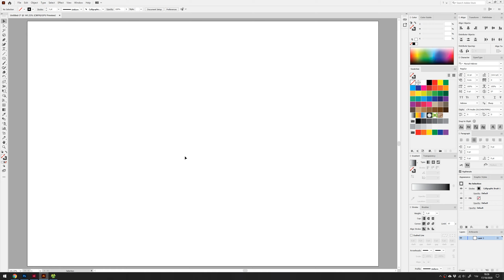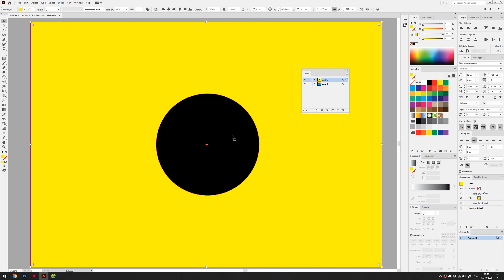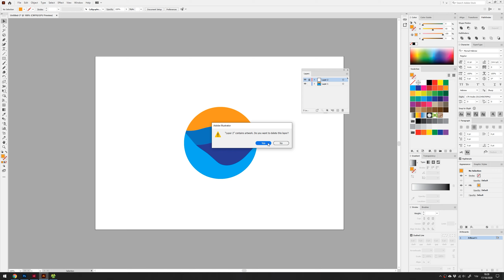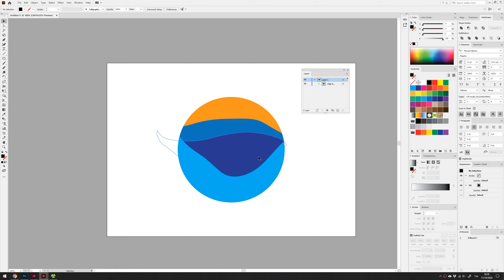טיפים למסכות באילוסטרייטור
illustrator masking tips